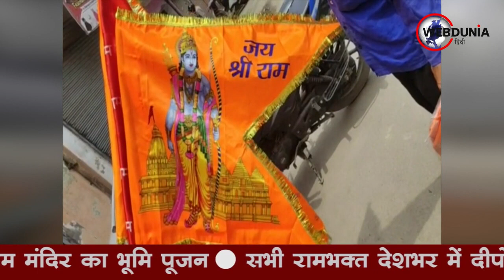Ram Mandir Bhoomi Pujan: Ayodhya में PM Modi ने किया राम मंदिर का भूमि पूजन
बीते 500 सालों से देशवासियों ने भगवान श्रीराम की जन्मस्थली पर भव्य मंदिर बनाने का जो सपना देखा था, उसकी शुरुआत सुबह 11 बजकर 44 मिनट पर शुभ मुर्हुत में प्रधानमंत्री नरेंद्र मोदी ने गुणी आचार्यों के सानिध्य में पूरे विधि-विधान से मंत्रोच्चार के बीच कर दी। राम मंदिर के लिए भूमि पूजन का लाइव टेलीकास्ट देश ही नहीं, विदेशों में भी करोड़ों लोगों ने देखा।

करीब साढ़े तीन सालों में बनने वाले दुनिया में सबसे भव्य राम मंदिर की शुरुआत से ही पूरा देश रोमांचित है, वह भी उस वक्त जबकि कोरोनाकाल चल रहा है और लोगों में निराशा व्याप्त है, ऐसे में प्रभु राम को ही सब याद कर रहे हैं क्योंकि राम सबके हैं और सब में बसे हुए। आज हर भारतीय आनंद में है और राम मंदिर निर्माण का उत्सव मना रहा है। खुशियों का इजहार कर रहा है।